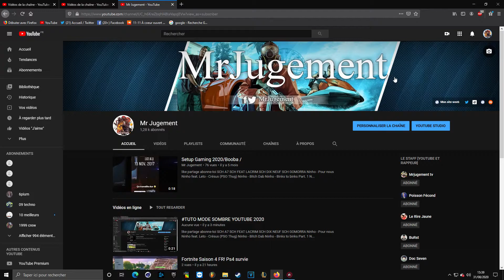TUTO Voir l'état de ça Chaine youtube 2020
SCH A7
SCH FEAT LACRIM
SCH DIX NEUF
SCH GOMORRA
Ninho - Pour nous
Ninho feat. Leto - Crésus (PSO Thug)
Ninho - Bitch Dab
Ninho - Binks to binks Part. 1
Ninho - Binks to binks Part. 2
L'Algérino - Si tu savais (A Yema) [Clip Officiel]
Kaaris - Blow
Kenza Farah - Fais Le Job Remix Despo Rutti feat. Kaaris - La Dose Vitaa feat. Lartiste - Mégalo Jul - Je Fais Ma Vie Canardo - Elle M'a Djadja & Dinaz - Répondeur MZ Feat Chich - Dans Mon Club Alkpote - OKLM Freestyle Mister You - Je m'en bats les couilles Booba feat. Damso & Gato - Pinocchio Bridjahting feat. Niska - Pirate et Charo Saik feat. Niro - Bim Bim PNL - Dans La Légende Still Fresh feat. Abou Debeing - Je Te Vois Elams - Sois un homme Hayce Lemsi - Young Bikow 3 Ghetto Phénomène feat. Jul - Maria Maria La Fouine feat. Kalash & MLC - Weed Elams - Wee Wee Love Mister You - Artemis Sofiane - Jesuispasséchezso Episode 7 R Bloqués Dans Le Kartier Débordé Les Segpa Episode Clips Rap Français Nouveauté 2016 Musique Sultan - Les Problèmes MZ - Carre VIP DJ Titai feat. Cheu-B - Joli Garçon PNL - Naha Kaaris - Ennemi d'État SCH - Nawell Madani Black M - Je Suis Chez Moi Rohff - La Monnaie De La Piece LIM feat. Rim'K - Fic-Tra Sfera Ebbasta - Balenciaga SCH - Que Le Doigt PSO Thug - Cauchemar Sofiane feat. Kalash Criminel - JeSuisPasséChezSo - Episode 6 - 93 Empire Sofiane feat. MHD - JeSuisPasséChezSo - Episode 8 - Fais Le Mouv M. Pokora - Cette Année Là Djadja & Dinaz - Je m'isole on s'est fait seul maman dors pas a la cool Tal - Le Temps Qu'il Faut Sfera Ebbasta - Figli Di Papa Fababy - Fatigué Kalash - Neo L'Algerino - Panama Lyna Mahyem - A Mes Côtés Keblack - T'es A Moi LIM - Eldorado Mister You - Oeil Pour Oeil Sfera Ebbasta - Visiera A Becco Georgio - La Terre Je La Devore Kaaris feat. Gucci Mane - Voulez Vous Coucher Avec Moi Jul - Mon Amour Kery James feat. Youssoupha & Lino - Musique Nègre Canardo - Vivant Dosseh - Afrikan History X Vitaa - Bienvenue A Paris Sfera Ebbasta feat. SCH - Balenciaga Hayce Lemsi feat. Sofiane - Altesse Lynda feat. Maitre Gims - On S'y Fait La Fouine - Donald Trump Kalash Criminel Dans Secret Story Niro - Outro Hayce Lemsi - House Lemsi L.E.C.K. feat. Hamidu & Kamelenouvo - Ma H Barack Adama feat. Le Nine & Black D & Guy2Bezbar - Parisien Magicien Lartiste - Allumer Zifou - Ciao Hayce Lemsi feat. Sofiane - Altesse Dosseh - La-Haut PNL - Cramés PNL - Je T'haine Kaaris - Chicha Lartiste - Soleil Fababy - Afrika Kalash Criminel - Sale Sonorite Seth Gueko - Barlou Niska feat. Maitre Gims - Elle Avait Son Djo Niro - A La Tienne SCH - Allo Maman El Matador - PMW Remix Kaaris - Blow Booba - MCM Jul - Tchikita Lartiste feat. 7Liwa - Gonzales Gradur feat. Soprano - La Mala Sofiane feat. Samat - JeSuisPasséChezSo - Episode 9 - Tireurs Dans La Ville Niro - Do It Lefa - TMCP #7 - Kiss Me Lartiste - Amour Parano MRC - Rafalez-Les Jero Album Complet Jul - Inédit Exclu Rap Pokemon Go Lyna Mahyem - Tsunami L'Algerino - Si Tu Savais DTF - Comme Un Fou Kaaris - Blow Black M - Askip MZ - On Shoot Booba - DKR Black M - Askip MZ - On Shoot Dosseh - Abel & Caïn